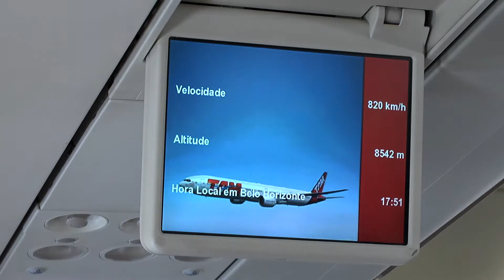Brésil - Partie 4 : Salvador da Bahia, ambiance garantie !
Avec ses couleurs, sa musique et ses danses de rue, Salvador de Bahia possède, elle aussi, une identité forte. Une agréable visite entre le quartier historique, le quartier de Bom Fim et Ribeira...

Pensez à mettre un " like " ! 👍🏻 :)

Note : Utilisant des musiques protégées par les droits d'auteur, YouTube mets certaines parties du film indisponibles sur les téléphones portables, consoles ou tablettes... comme cela a été le cas sur pour la partie 3. Pour être sûr de ne rien louper, il est préférable de passer par votre ordinateur :)